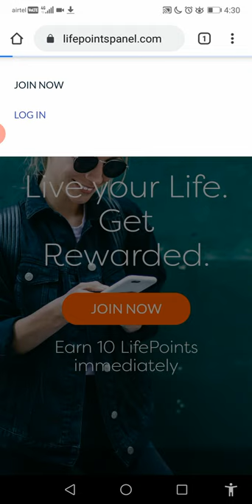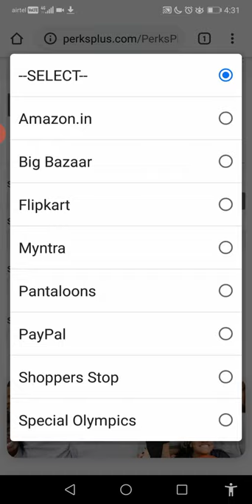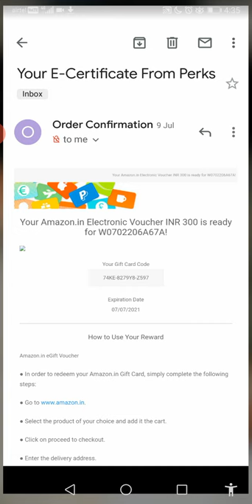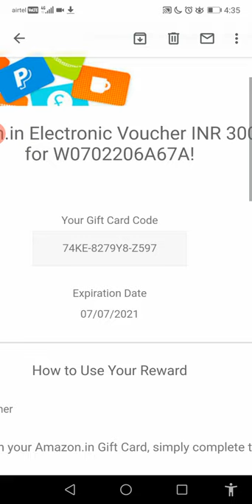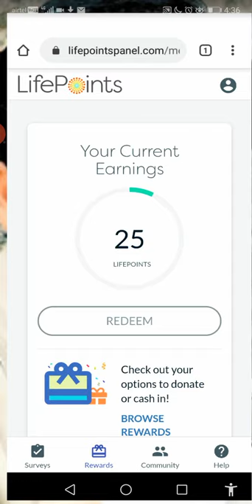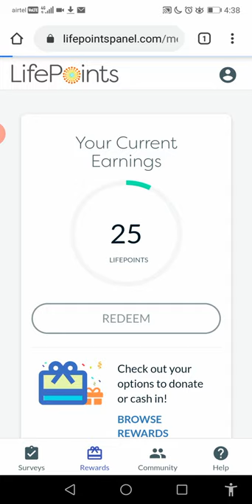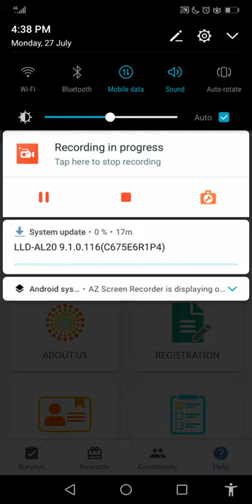Lifepoints survey site amazon gift voucher proof 25/July/2020.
Lifepoints survey site
Amazon gift voucher